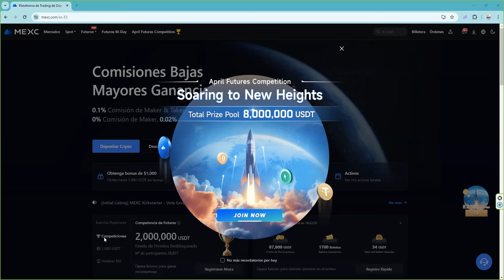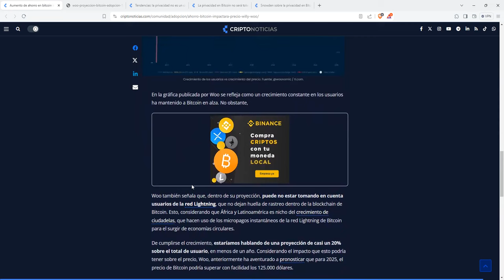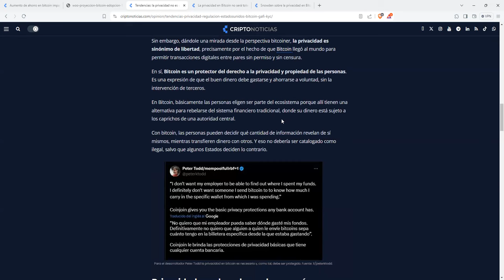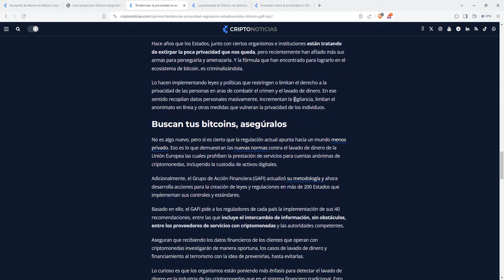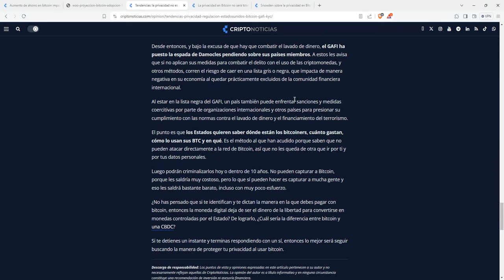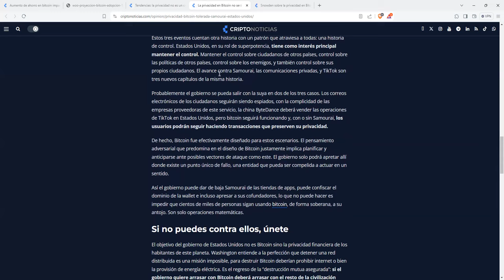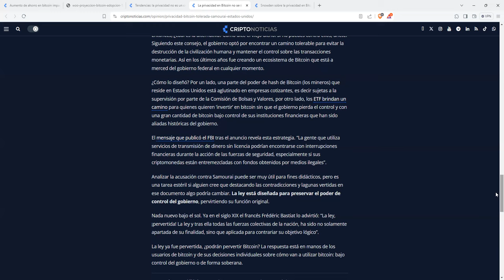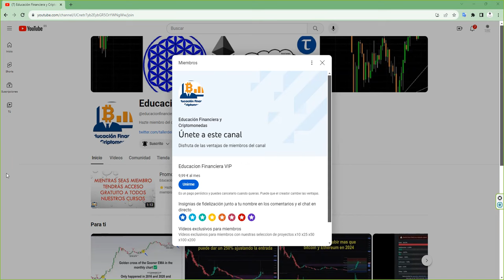Gobierno de estados unidos va contra el protocolo bitcoin y la privacidad de la red